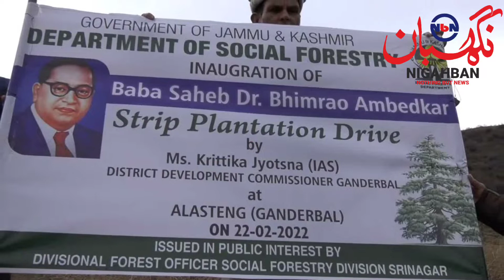Deputy Commissioner Ganderbal kick starts plantation drive under ‘Har Gaon Hariyali’ at Alustang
DC Ganderbal kick starts plantation drive under ‘Har Gaon Hariyali’ at Alustang

GANDERBAL, JANUARY 22: Deputy Commissioner (DC) Ganderbal, Krittika Jyotsna today kick started Baba Saheb Dr. Bhimrao Ambedkar Strip Plantation Drive here at Alustang Ganderbal by planting saplings of deodar tree.
Additional District Development Commissioner, Khurshid Ahmad Shah, Regional Director Social Forestry Kashmir, DFO Social Forestry Srinagar besides DDC Member, Sarpanchs and Panchs and field staff of the department were present on the occasion.
The said plantation drive was held under Green India Drive programme organized by Social Forestry Division Ganderbal under the theme ‘Har Gaon Hariyali’.
On the occasion, the DC said that the campaign has been started with the purpose to increase the green cover in the district and in coming days more such plantation drives will be initiated in other panchayats of the district.
Speaking on the occasion, the ADDC Ganderbal sought the cooperation of the locals and PRIs in protection and conservation of the forests.
He said that all Panchayats of the district will be covered by Forest and Social Forest Departments under Flagship Programme Har Goan Haryali.
It was also informed that the Social Forestry Ganderbal is planting over 35000 saplings in various open areas of the district. It was further informed that the department has distributed 16000 popular sapling at Harran Shalabugh nursery.